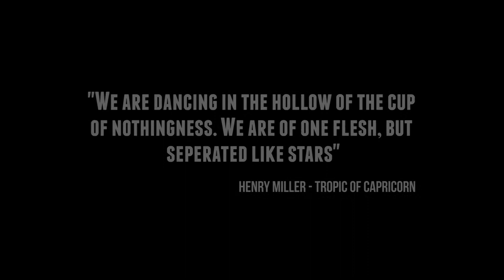Nothingness. (SNAFU Live Reports)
Nothingness Live at Le Confort Moderne, Poitiers, France, 06/04/2013.
For SNAFU Live Reports.

Originally uploaded to vimeo in April 2013.

This is a special kind of Live Report, as it was their last gig together.

Shot on Canon 5d Mark II with EF 24-105mm f/4 IS USM and EF 28mm f/1.8 USM.
The songs featured on this video can all be heard on Nothingness's last album 'No Happy Ending' which you can hear more about here:

May they rest in brutal peace !